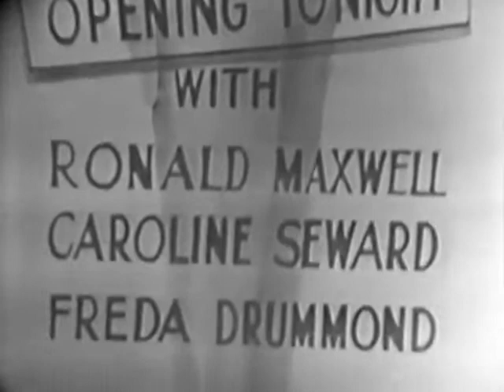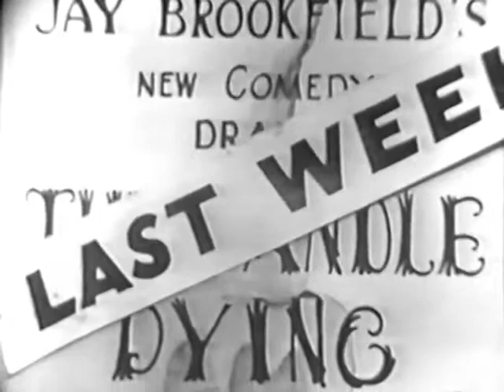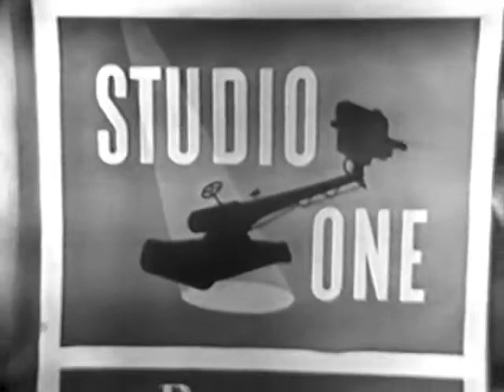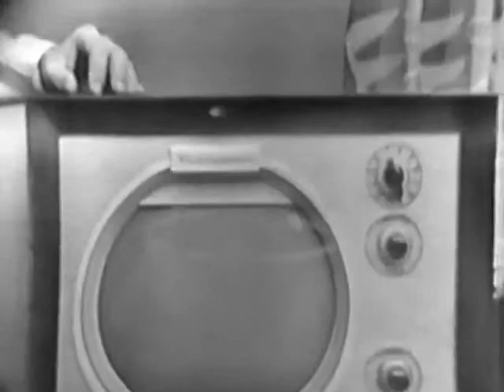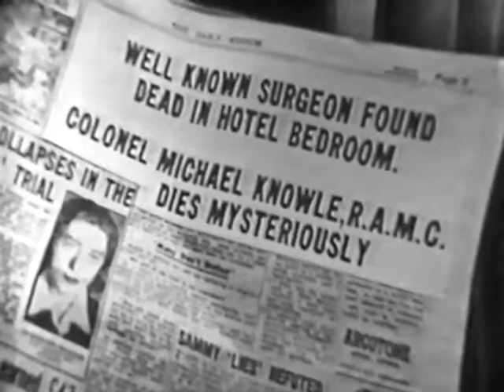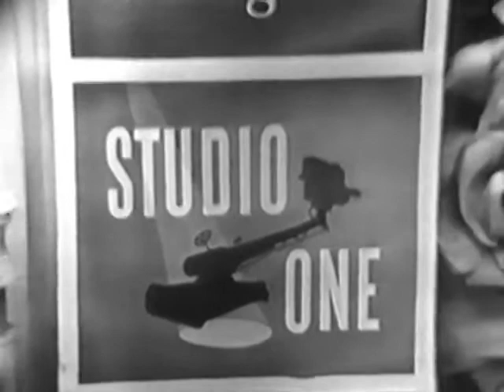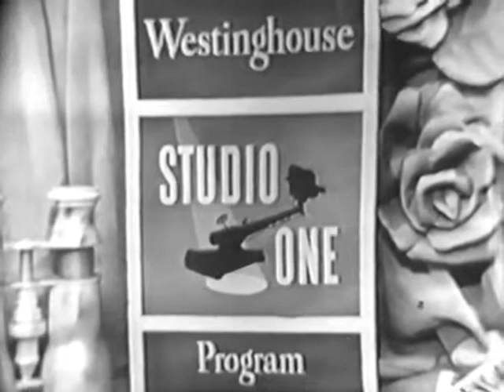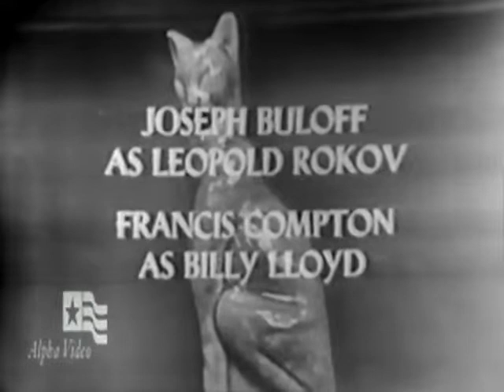Studio One'' - The Willow Cabin Publication date 1950 Usage Public Domain Mark 1.0￼￼ Topics Class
Studio One'' - The Willow Cabin

Topics Classic TV, Television, 1950, Early television, Live television, CBS, Columbia Broadcasting System, Drama, Anthology, Anthology series, Priscilla Gillette, Charlton Heston, Studio One,

Publisher CBS Television Network

Language English

An episode of "Studio One" titled "The Willow Cabin". This originally aired *live* on 27 February 1950 on CBS-TV, and this copy is complete with the original Westinghouse commercials. The drama stars Priscilla Gillette and Charlton Heston.

Identifier StudioOneWillowcabin

Run time 59:19

Sound sound

Year 1950